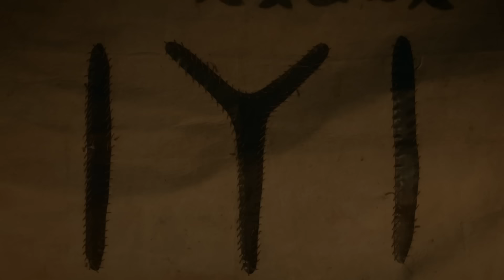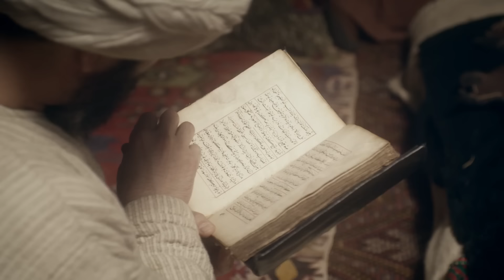Resurrección: Ertugrul | Episodio completo 4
Tema de la serie Resurrección: Ertugrul: Ertuğrul Ghazi, un legendario guerrero del siglo XIII, deberá enfrentarse a cruzados, bizantinos y mongoles sin saber que su dinastía cambiará drásticamente la historia. Una aclamada serie turca llena de acción, intriga y pinceladas de amor.

En la serie Resurrección: Ertugrul participan exitosos actores como: Hülya Darcan, Cengiz Coşkun, Engin Altan Düzyatan, Esra Bilgiç, Murat Garibağaoğlu, Kaan Taşaner.

Casa productora: Tekden Film
Productor: Mehmet Bozdağ, Kemal Tekden
Director: Metin Günay, Akif Özkan, Hakan Aslan
Guionista: Mehmet Bozdağ, Atilla Engin, Aslı Zeynep Peker Bozdağ, Serdar Özönalan, Hale Aksu Engin, Alp Emre Oduncu, Mustafa Burak Doğu, Ahmet Turgut
Género: Historia, Aventura

Resurrección: Ertugrul y más en tabii💚